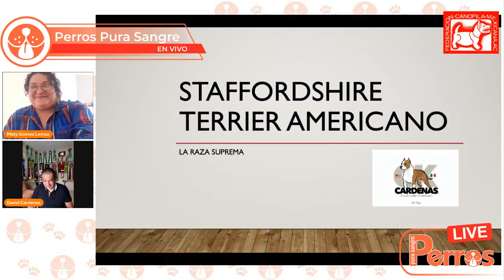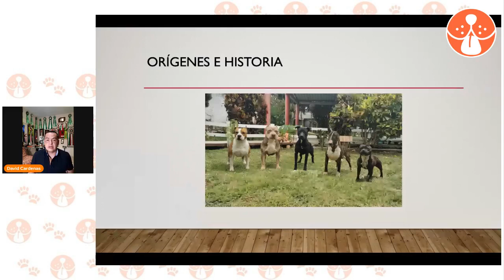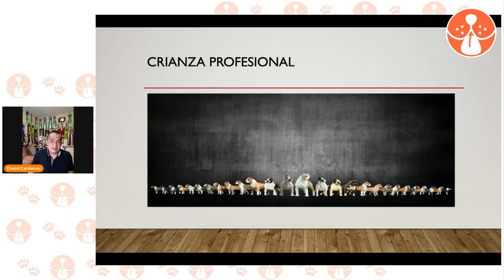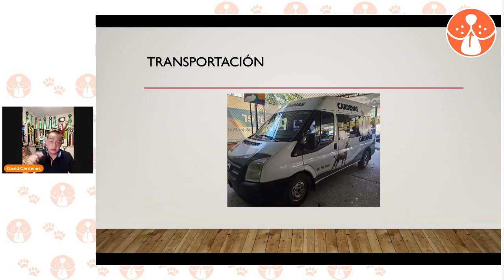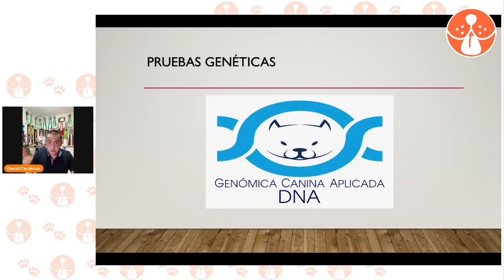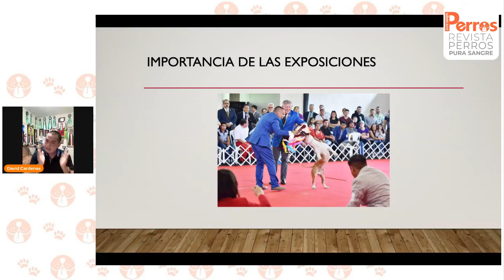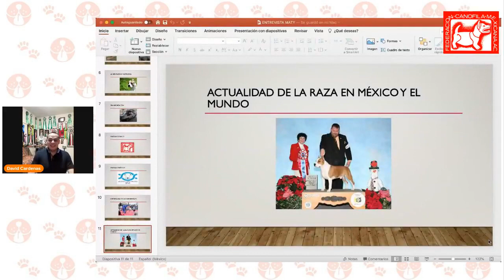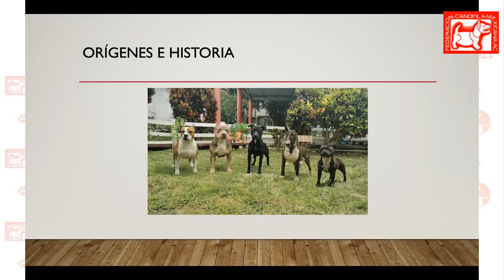Plática David Cárdenas Criador de la raza Staffordshire Terrier Americano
Plática David Cárdenas Criador de la raza Staffordshire Terrier Americano, celebrada el 09 de abril del 2021.